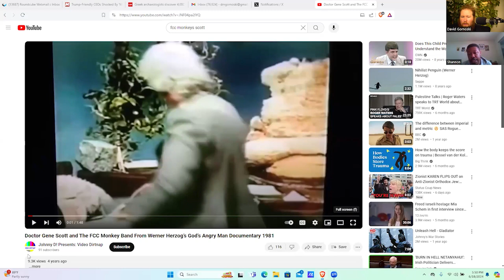Tsukihana, 2am Prayer Calls and Redemptive Media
In this discussion David Gornoski and Shannon talk about stereotypes, American televangelism and the media and entertainment industry plus more.